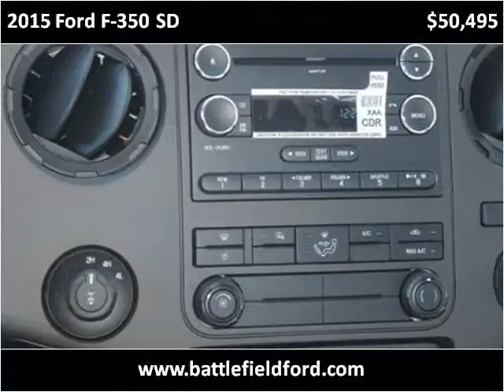2015 Ford F-350 SD New Cars Manassas VA